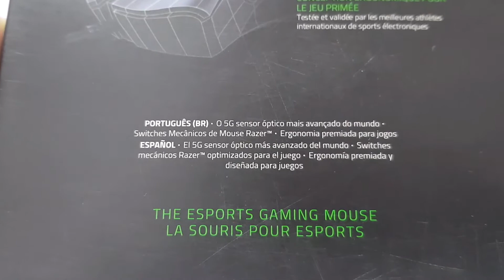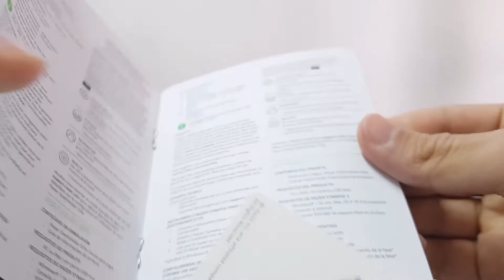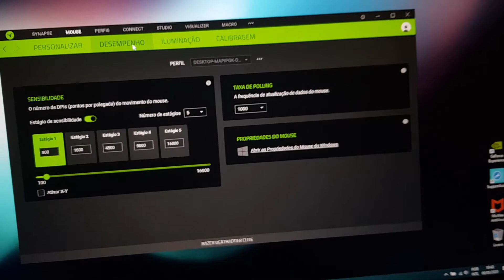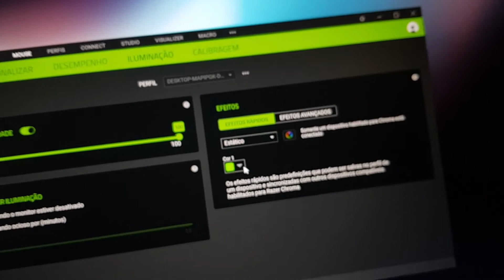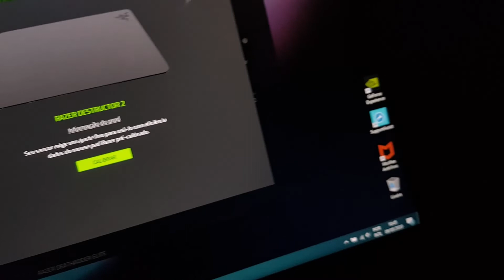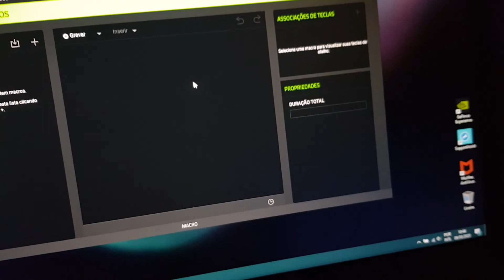Unboxing e Review mouse Razer Deathadder Elite PT - BR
Recomendo muito a compra do mouse, minha mão não fica mais suando quando estou segurando o mouse, o conforto é excelente, é caro, sim, mas na minha opinião vale o investimento. Vou trazer um gameplay atualizada de cod warzone com ele.